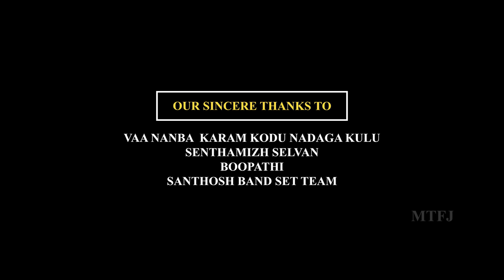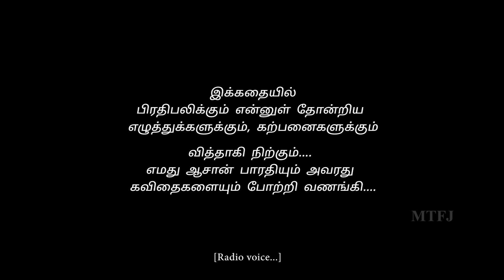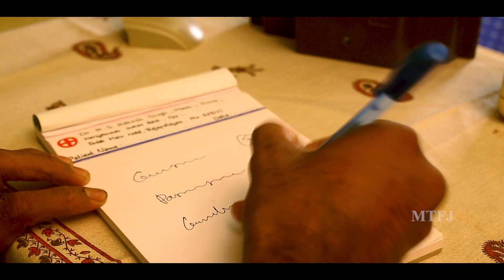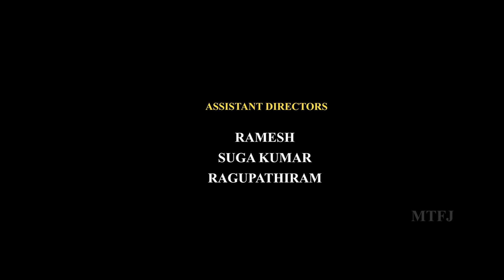KARPOORA BOMMAI TAMIL EMOTIONAL SHORT FILM WITH ENGLISH SUBTITLES | KOVAI 360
Cast
“Gypsy”Bharathikanth as a father
Nandhana karthikeyan as a daughter
P.M.Vignesh as a doctor
Ramesh, shenbalingaraj as a random guy in tea shop
Crew
Production : Mukkutopu Film Junction
Written-lyrics -direction: Vigneshraj murugan
Dop : Siva
Editing : Siva sankar
Singer : Kabilan
Art & makeup : R.S.Rakesh singh
Assistant direction : Sugakumar, Ragupathiram, Ramesh
Assistant dop : Akash, Muthukumar, Sivakumar
Poster design & title design : Siva kumar
Background female voice : iswarya maharaja
Radio jockey voice : sathish kumar
Technical support : kanagaraj, gurudinesh, ramkumar, ammer Hussain, ajith kumar